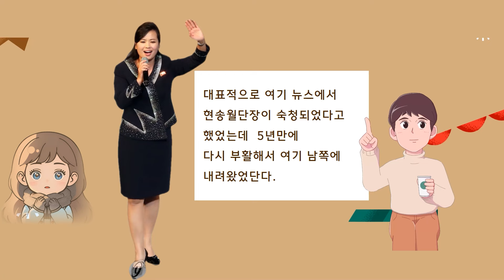평양와이파이 9회 1부: 북의 로동은 왜 즐거울까?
평양아줌마 김련희, 심리연구소 '함께' 연구원 / 통일시대연구원 사무국장 박재환
※ CMS 정기 후원으로 회원 가입하시면 연구원의 다양한 프로그램에 참여하실 수 있습니다.